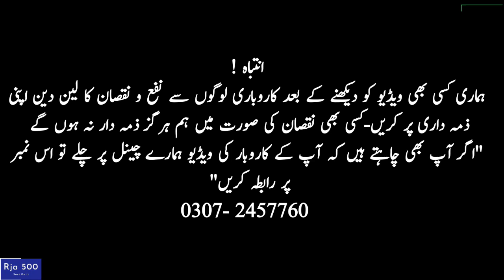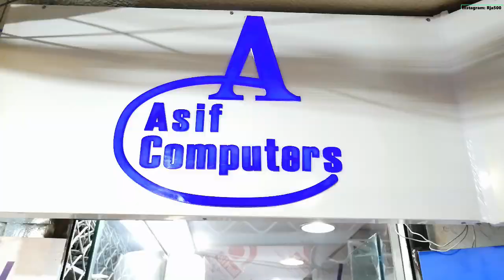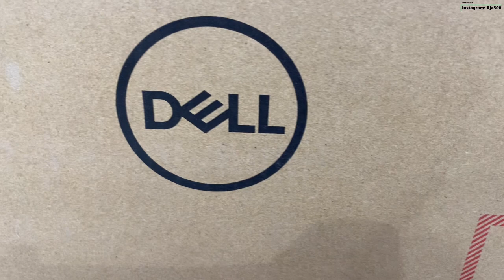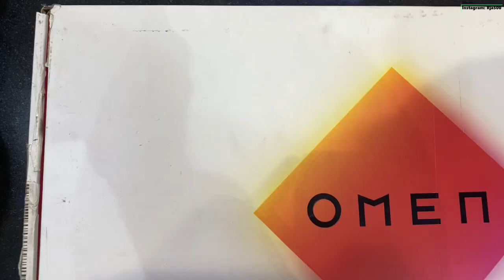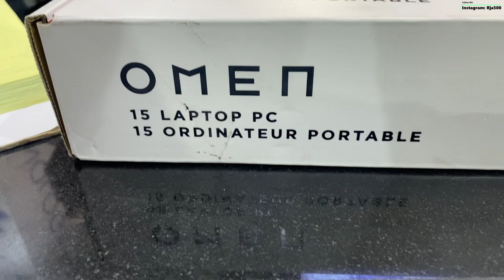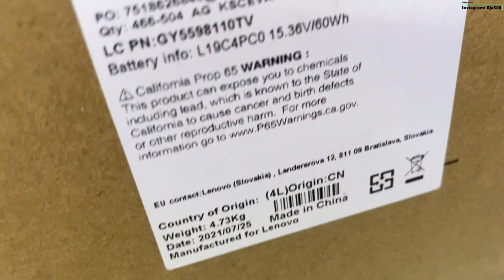New Gaming Hp Dell Lenovo Laptop Prices 2021 | Best Gaming Laptops in 2021 | Hp Omen Pavilion | Rja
New Gaming Hp Dell Lenovo Laptop Prices 2021 | Best Gaming Laptops in 2021 | Hp Omen Pavilion | Rja 500

Assalam Alaikum!
Hope so you are doing great, This video is all about the New Gaming Hp Dell Lenovo Laptop Prices best Gaming Laptops Hp Omen Pavilion and Lenovo legion series as well. Best Offer for all the Laptop users.

👉Shop Name: Asif Computers Dubai
👉Shop Address: Shop # 5,6 AL SUQ AL KABEER BUR DUBAI UAE

👉Shop Name: Asif Computers
👉Shop Address:: 1st-floor Shop No#49 Hafeez Centre Gulberg III Lahore

👉Our More Video Links:
Laptop Prices in Hall Road Lahore
Ask me any questions on Instagram
👉👉👉 @RJA 500.